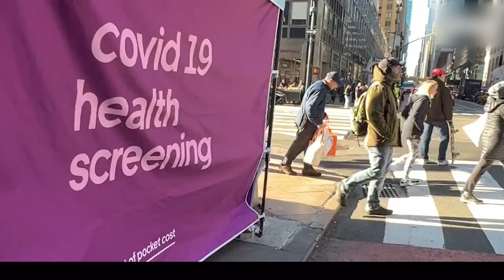미 언론이 전하는 영상뉴스 1월 31일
목차 자세히 보기 누르시면 순서가 나옵니다.
0:00 미 언론이 전하는 영상뉴스
0:36 미국, 5월 코로나 비상사태 끝 ‘무료 백신 종료’
1:28 FL주, 차량탑승 괴한들 인도로 총질 ‘10명 중경상’
2:22 도로위서 폭력 휘둘렀던 ‘테슬라 차량 운전자 검거’
3:13 ‘고래 떼죽음, 친환경 풍력발전이 원인?’ 정치권에 번져..
4:12 벌써 4번째, 동물원 연쇄 침입, 훼손 사건 ‘의문 증폭’
5:13 하와이 호놀룰루, 주택 덮친 거대한 바윗덩어리 ‘헉’
5:46 3달새 음주차량에 2번 치인 5세 여아 멀쩡 ‘기적’

송출지역

1. 미국 내 한인 케이블 채널 TVK24.com 매일 저녁 7시 방송(서부기준)

2. 크리스천헤럴드 매일 저녁 6시30분, 10시30분

3. IPTV. 티보를 통해 매시간

4. 온디멘드 코리아 세탑박스 또는 웹사이트

5. 정규방송 이후에 USKN 유튜브채널을 통해 다시보기 할수 있습니다.